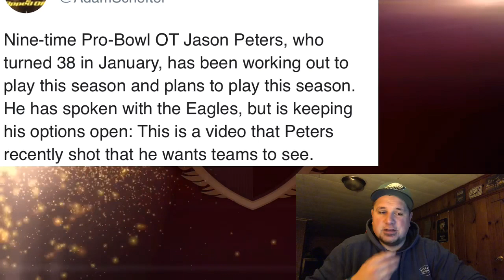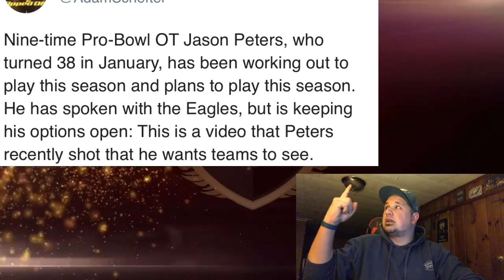Jason Peters Not Ruling Out Return To Eagles l Has Declined Offers From Other Teams!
Die Hard Philadelphia Eagles fan Covering Eagles Free Agency, The Draft, and The Whole Entire Season

🟢Twitter.Com/joeyshakes72
🟢Xbox - THEN IT ENDS
🟢Ps4 - Joeyshakes72